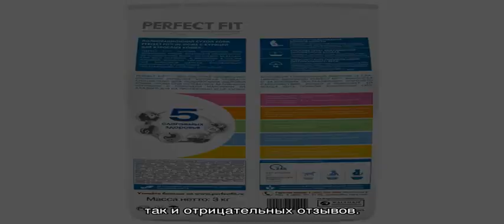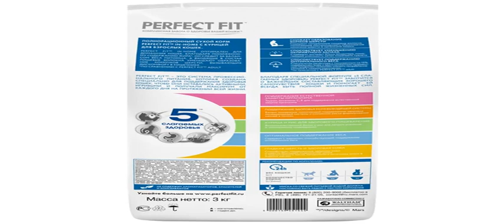«Перфект фит» для собак и щенков: корм для разных пород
Что собой представляет корм «Перфект фит» для собак и щенков на самом деле. Подробное описание питания от данного производителя. Экспертный анализ компонентного состава рационов. Рекомендации по кормлению такими рационами.